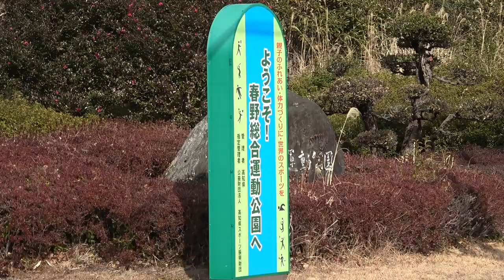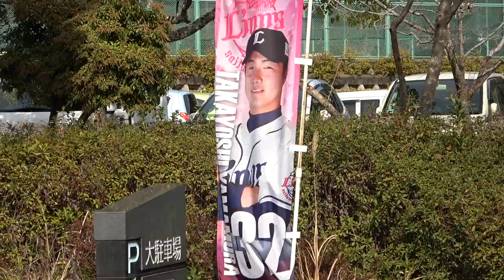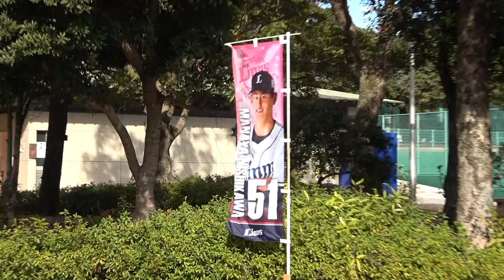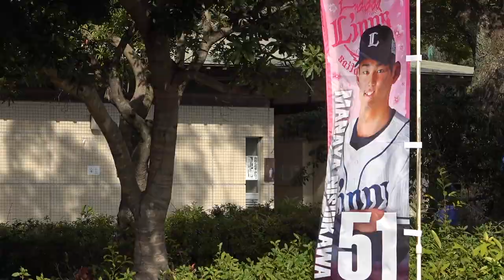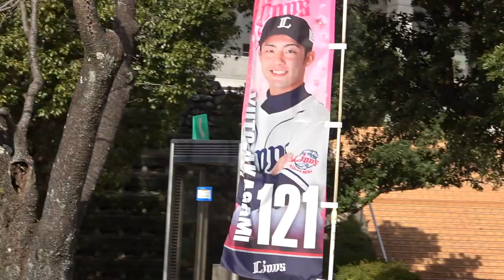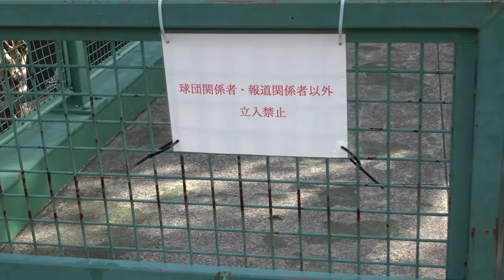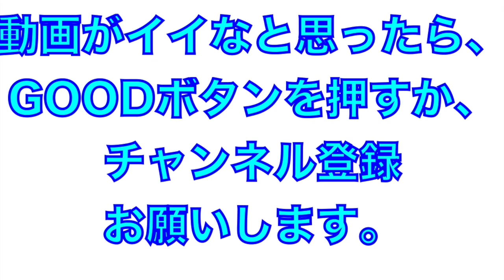2021年の春野球場の雰囲気がなんとなく分かる！埼玉西武ライオンズB班キャンプ地！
2021年2月5日
春野球場の雰囲気がなんとなく分かる動画。
運動公園内を散歩しました。